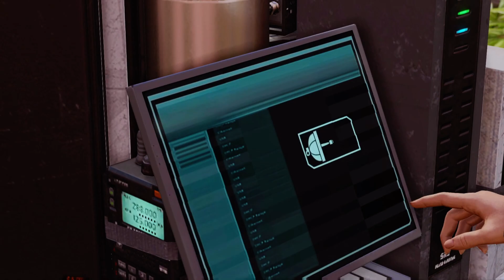XCOM 2 | LEYENDA + DLC + MODS | Capitulo 13 | Shake Tanko !!!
XCOM 2 - Walkthrough en Español - Capitulo 1
Let's play en Español del último juego de XCOM 2
XCOM 2 tutorial español
XCOM 2 - Walkthrough en Español - Capitulo 1 PC
XCOM 2 español PC
XCOM 2 gameplay español
XCOM 2 ps4 xbox one pc español
XCOM 2 Revenant
XCOM 2 Gaming4gamers
XCOM 2 dificultad comandante
XCOM 2 comandante
XCOM 2 DLC
XCOM 2 Cazadores Alienigenas
XCOM 2 Hijos de la Anarquia
XCOM 2 El ultimo regalo de Shen
XCOM 2 Revenant